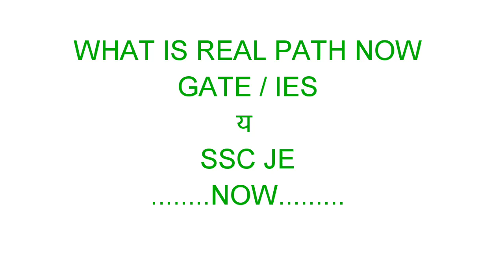SSC JE & IES /GATE - WHAT is Easy to CRACK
maths clases

JB GUPTA BOOK SOLUTION VIDEO

Electrical & Electronics Various  circuit   Concept Video